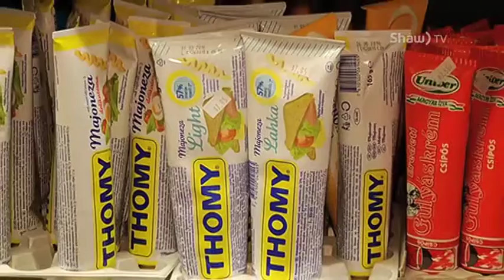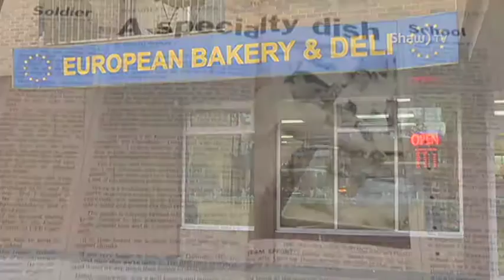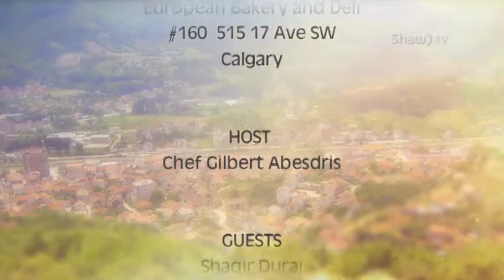Food Trek – European Bakery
Chef Gilbert Abesdris visits with Shaqir & Luma Duraj to find out about their journey from refugees to successful entrepreneurs.